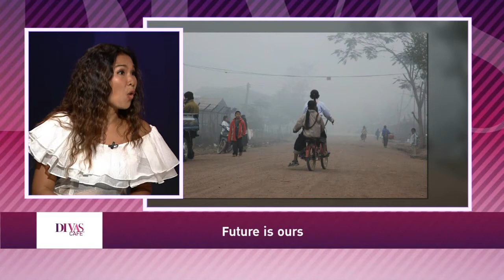Future is ours : อนาคตของการเดินทาง ไม่ได้หยุดอยู่แค่ที่เทคโนโลยี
ช่วงเวลาแห่งการคาดการณ์เทรนด์แห่งอนาคต ภายใต้แคมเปญ Future is ours อนาคตของการเดินทางท่องเที่ยวคืออะไร ในวันนี้เราสามารถเดินทางด้วยการใช้ปลายนิ้ว และปฏิเสธไม่ได้ว่าโทรศัพท์มือถือ คือสิ่งแรกที่เราต้องแพ็คในการเดินทาง แต่อนาคตของการเดินทางจริงๆแล้วหยุดอยู่ที่เทคโนโลยีหรือเปล่า?